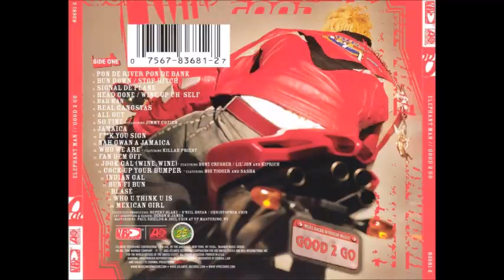Elephant Man - Get On Up And Dance (Thrilla Riddim) 2004 Remasterizado SD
ElephantMan Elephant Man Elephant Thrilla Riddim Man - Get On Up And Dance (Thrilla Riddim) 2004 Remasterizado SD perfect tune... Dance Hall...